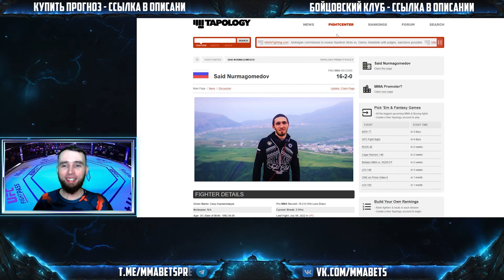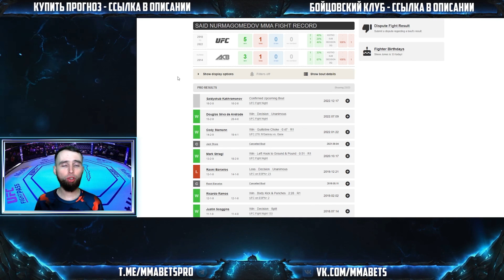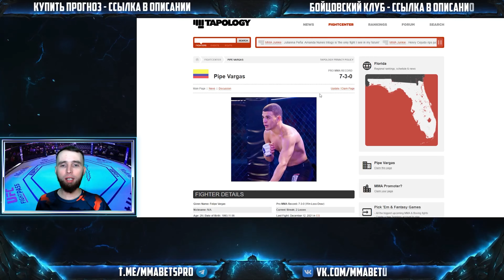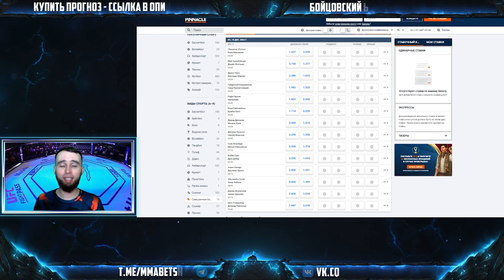САИД НУРМАГОМЕДОВ - САИДЙОКУБ КАХРАМОНОВ ПРОГНОЗ АНАЛИТИКА ТУРНИР UFC CANNONIER STRICKLAND | MMABETS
АНАЛИТИКА И ПРОГНОЗ НА БОЙ САИД НУРМАГОМЕДОВ - САИДЙОКУБ КАХРАМОНОВ С ТУРНИРА UFC FIGHT NIGHT: CANNONIER VS. STRICKLAND ОТ КОМАНДЫ MMABETS